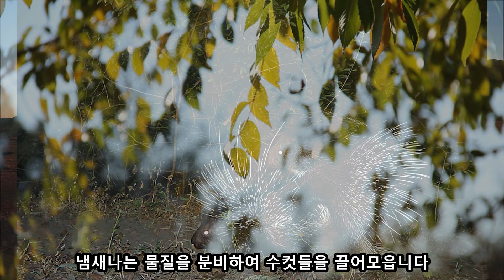도대체 어떻게 짝짓기를 할지 의문인 동물들의 교미방법 TOP3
사랑 그게 뭔데..
-onion-